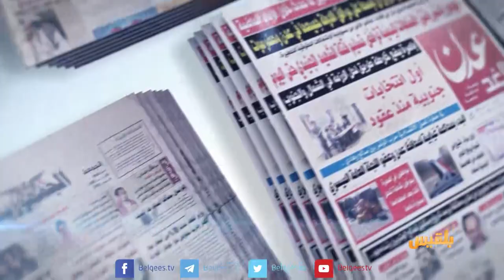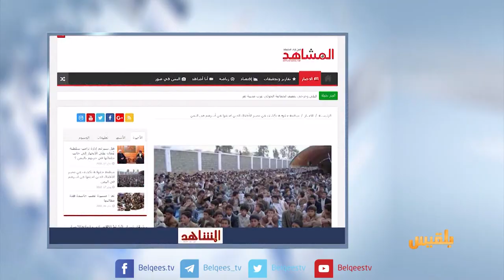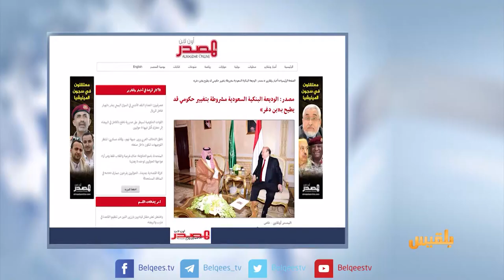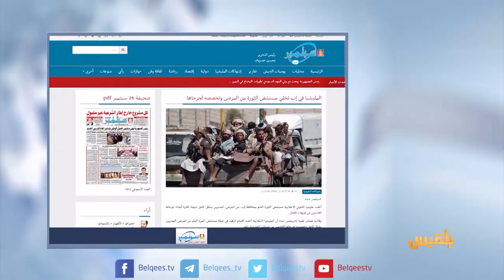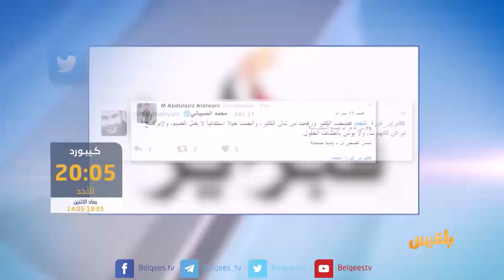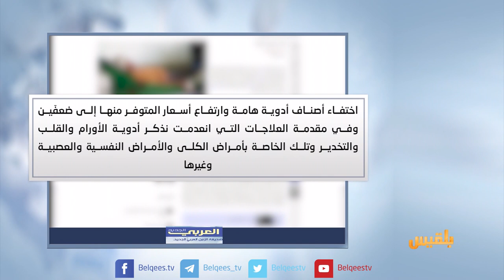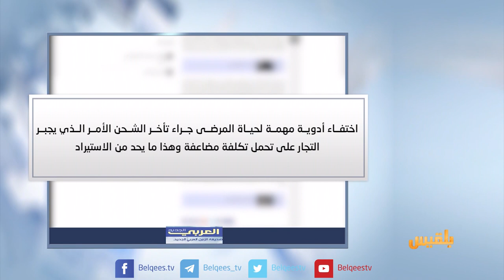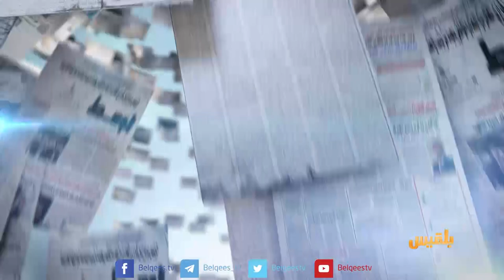كشك الصحافة | 17 -01 - 2018 | تقديم سهى المصري